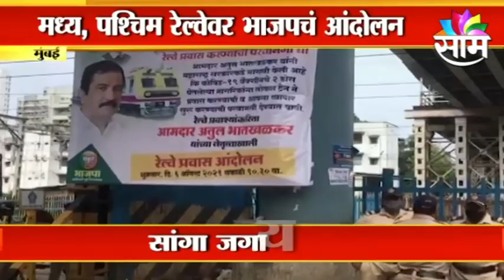BJP vs MAHAVIKASAGHADI | पोलिसांना न जुमानता भाजप कार्यकर्ते चढले लोकलमध्ये आणि...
सर्वसामान्यांना साठी रेल्वे सेवा सुरू करावी अशी मागणी करत ठाणे रेल्वेस्थानक मधील प्लॅटफॉर्म क्रमांक एकवर भाजपनं आंदोलन केलंय...यावेळी भाजप कार्यकर्त्यांनी जोरदार घोषणाबाजी केलीय...रेल्वेमध्ये बसून भाजप कार्य़कर्त्यानी हे आंदोलन केलंय...